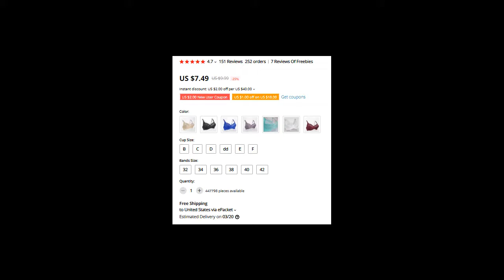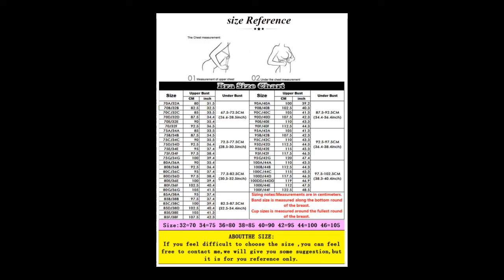Female Plus size lingerie Lace Bras Women Embroidery Floral Unlined Brassiere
Female Plus size lingerie Lace Bras